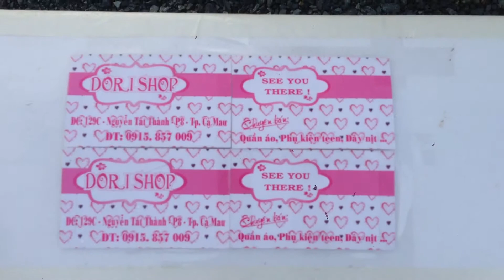máy bay mô hình rc